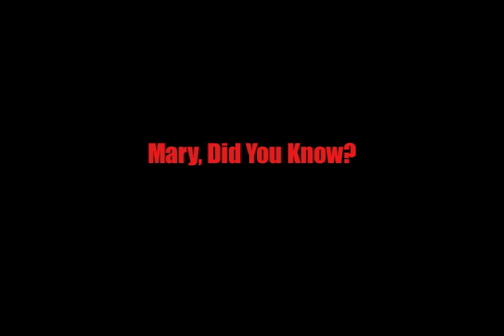Blue Moon Christmas Diva Show 2010 - Mary, Did You Know?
Blue Moon Holiday Diva Show, December 17, 2010.  Mary, Did You Know by Miss Roxy Overbrook.